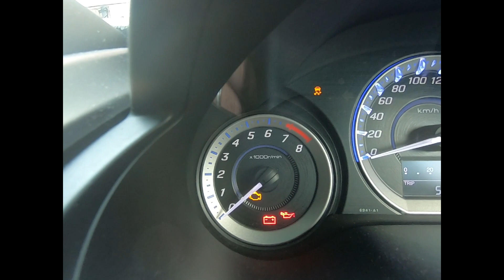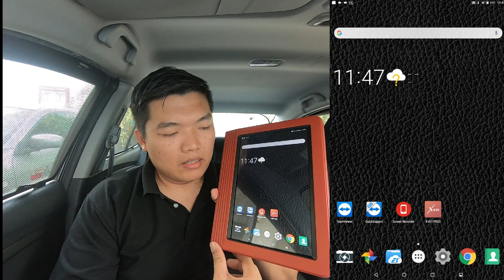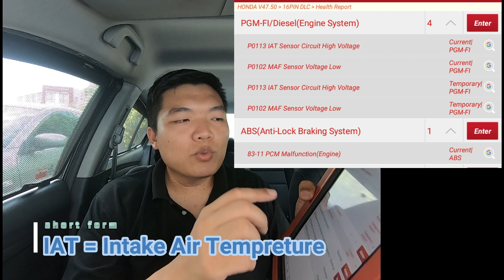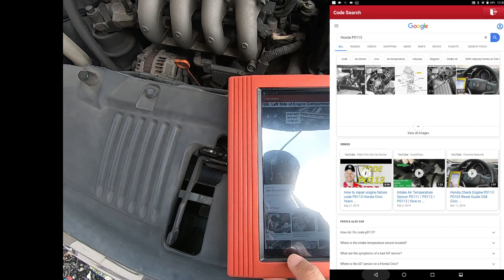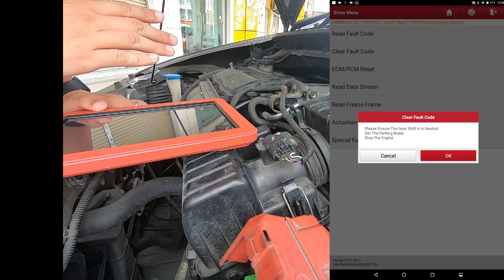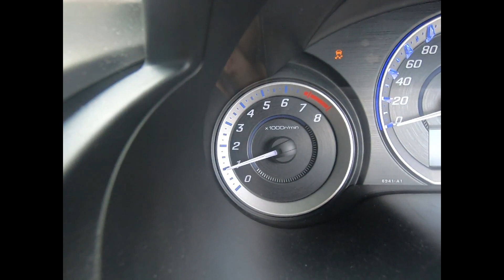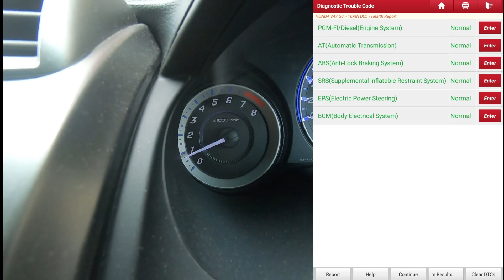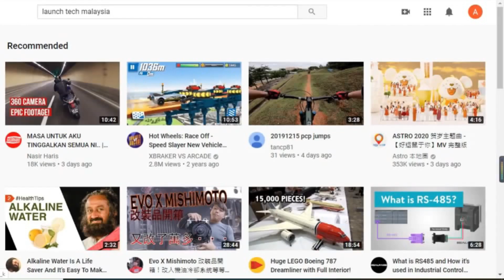LAUNCH X431 Training - Basic Vehicle Diagnostic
Basic Vehicle Diagnostic Clearly describe progress to do Diagnostic.
Read DTC - Clear DTC - Read data stream - Sensor location.
make your diagnostic easy.